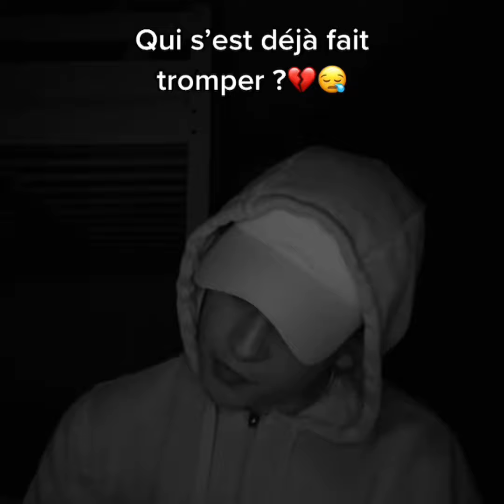Tous les mêmes 🙄